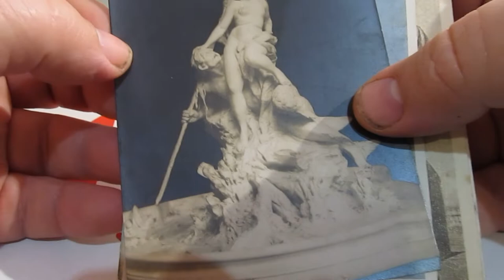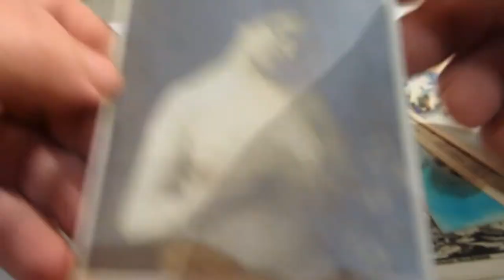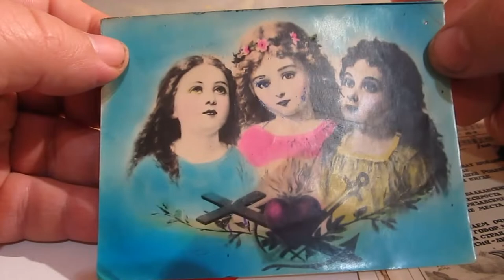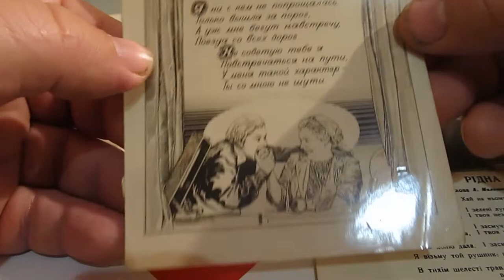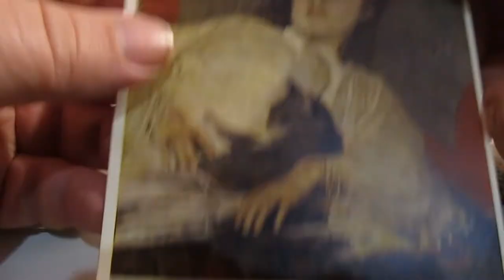Розпакування лоту Открытки разные 10 шт. з Віоліті